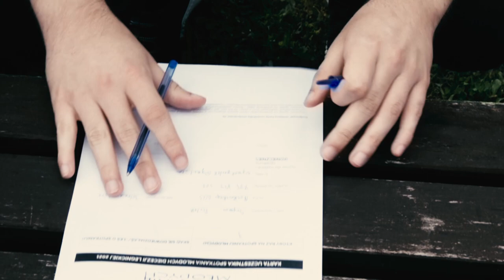XXVII SM "JESTEM" z mojej perspektywy. [VLOG #7]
Cześć!
W sobotę 3 lipca miałem okazję uczestniczyć w pierwszym, jednodniowym
Spotkaniu Młodych po lock downie, które odbyło się w Krzeszowie.

Event oscylował w okól relacji z Bogiem i ludźmi.

Była to dla mnie ważna okazja, bo mogłem się spotkać z przyjaciółmi i znajomymi, których dawno nie widziałem.

00:00-01:42 wstęp
01:42-03:23 bazylika i konferencje
03:23-06:15 przeniesienie i błogosławieństwo
06:15-07:55 koncert i Apel Jasnogórski
07:55-08:11 zakończenie